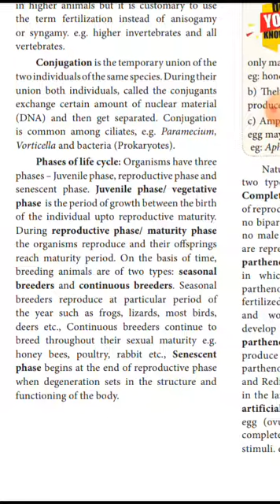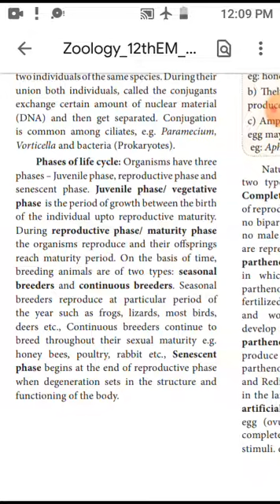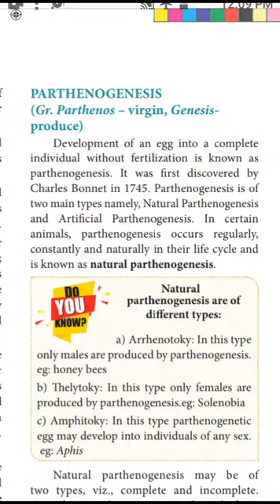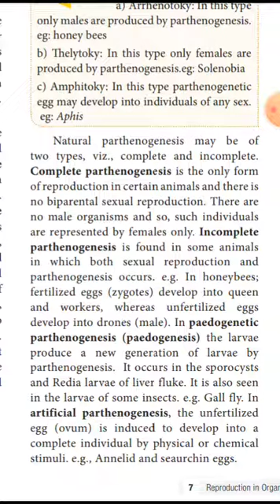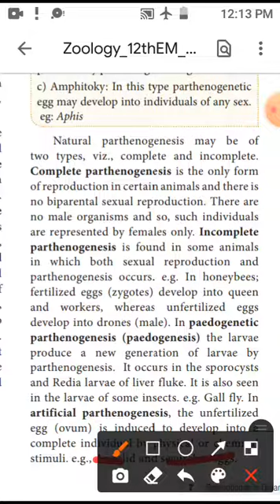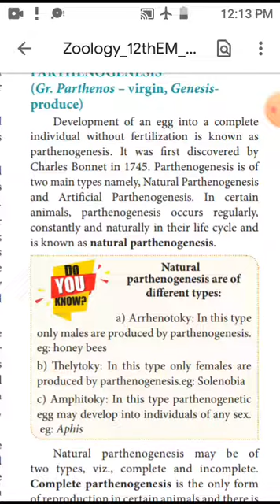Class 12th std |Zoology |Samacheer kalvi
chapter 1 - Phases of life cycle |